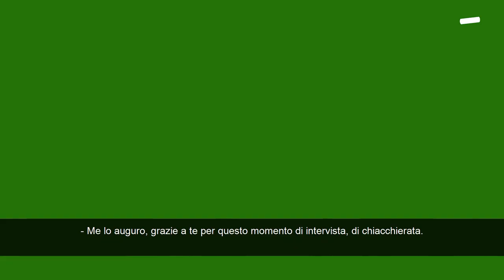Roberta Luppi. Arte e design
Roberta Luppi: la combinazione vincente tra l'arte e il design.